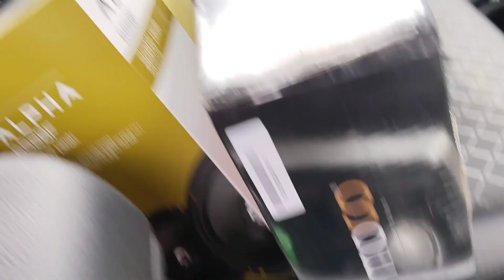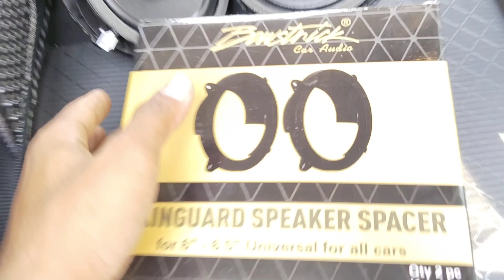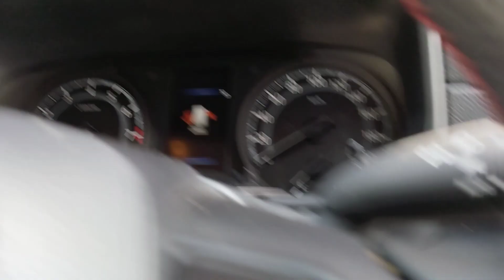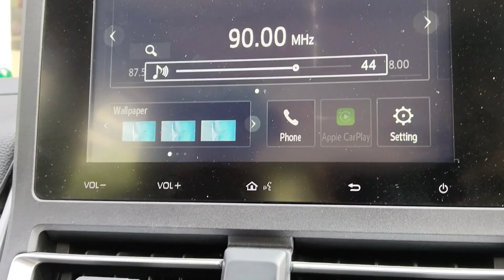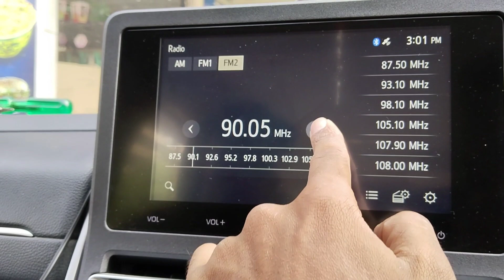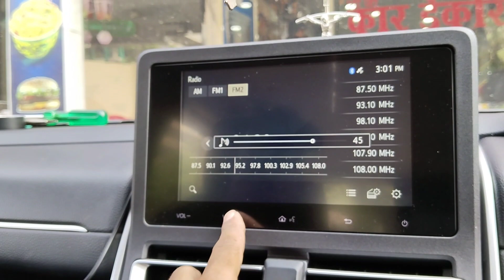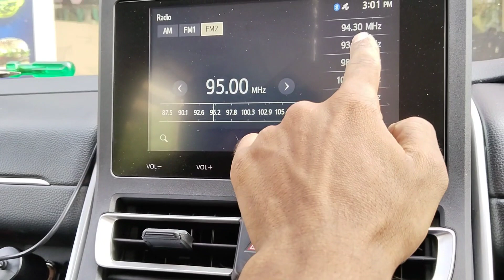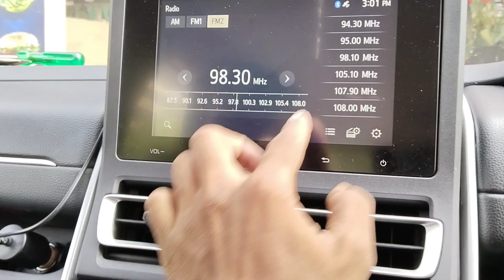Innova Hycross Sound Upgrade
accessories innova hycross||accessories for innova hycross gx||innova hycross accessories||innova hycross speaker upgrade

🤝♥️"Rev up your ride with our latest car accessories! In this video, we showcase the newest and hottest gadgets to upgrade your driving experience. From sleek phone mounts to advanced safety features, we've got everything you need to take your car to the next level. Watch now and discover the must-have accessories for any modern driver!"🙏🤝♥️ #‎@evauto50  EV AUTO 2.8M